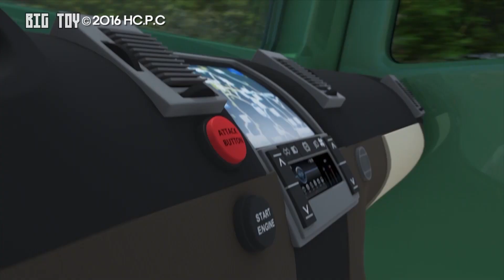[헬로카봇 시즌3 - 풀HD] 8화 리뷰 '불량식품을 없애줘' - 빅토이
키즈스타TV의 새로운 채널! BIGTOY!!
BIGTOY에서는 샤라라와 박사님이 함께하는 헬로카봇3 8화 불량식품을 없애줘리뷰! 친구들 혹시 불량식품 좋아하시나요~?! 불량식품을 먹고 차탄이 어떻게 됐는지?! 친구들도 조심하세요~